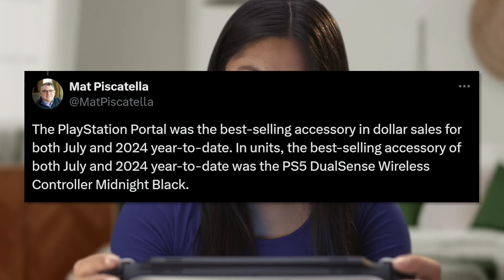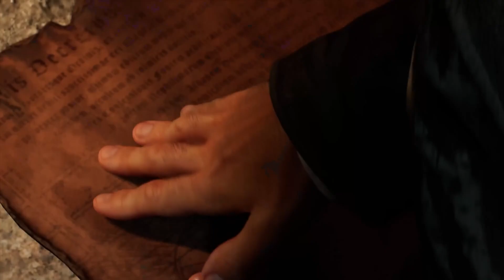Phil Spencer on why Indy is coming to PS5 ║ Daily Game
Your Daily Dose of Gaming News